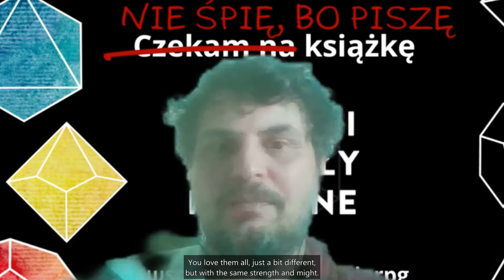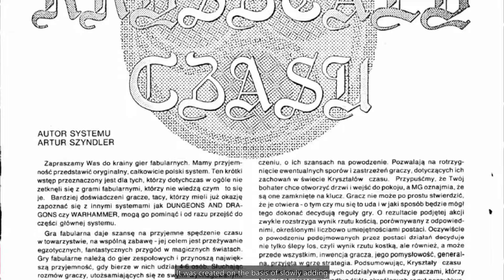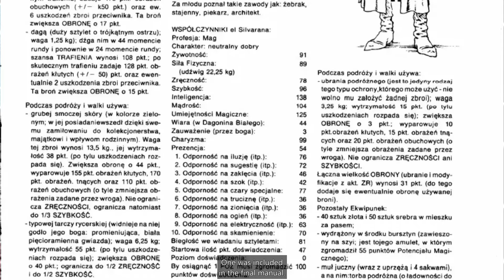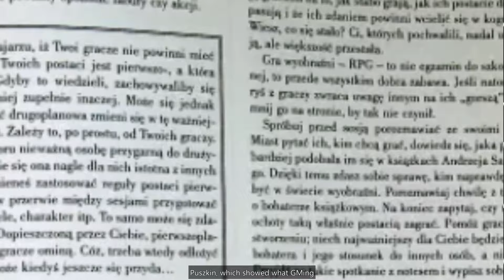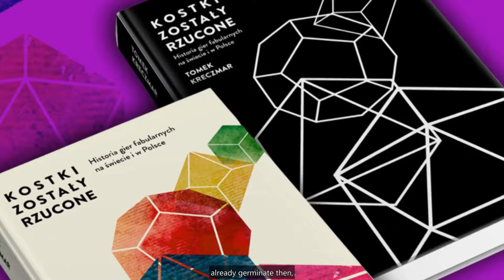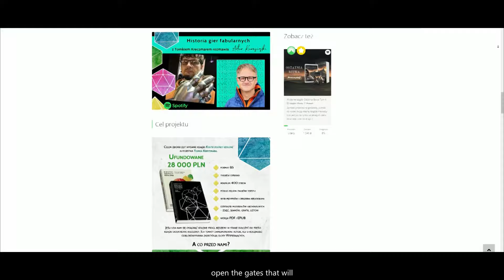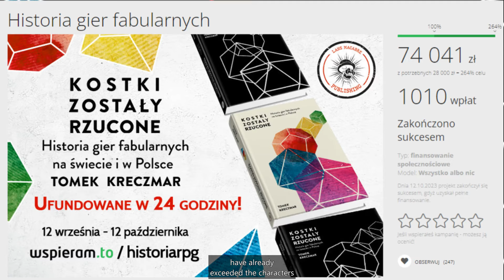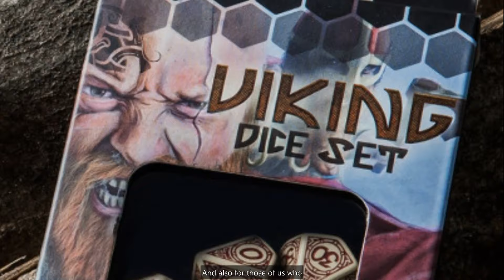Byłem geekiem w PRL - Tomek Kreczmar: historia gier RPG i nie tylko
Interview with Tomek Kreczmar about being a geek in communist Poland, history of tabletop RPGs, movies, books, vidego games
Wywiad z Tomkiem Kreczmarem na temat bycia „geekiem” w komunistycznej Polsce, historii gier RPG, filmów, książek i gier wideo.
Wiedźmin, Kryształy Czasu, Dungeons & Dragons, Hyper